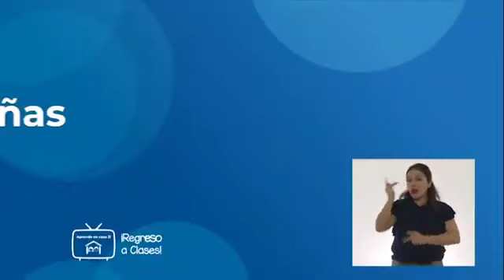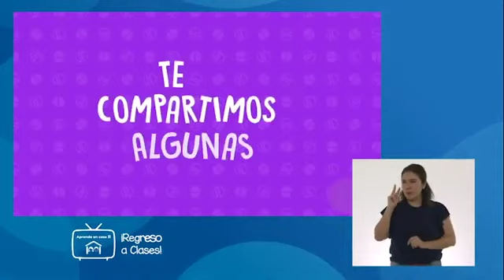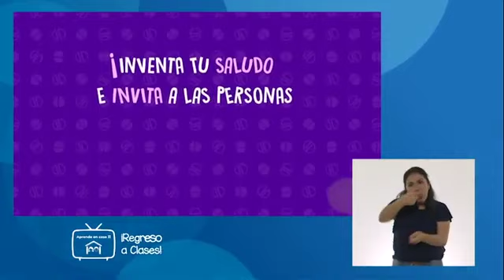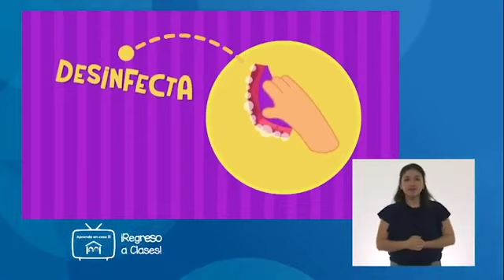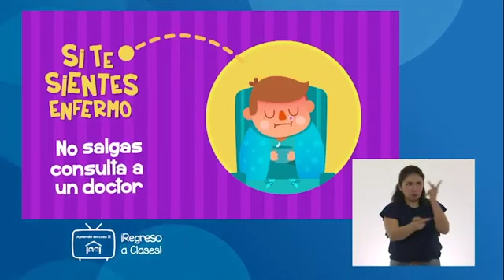Aprende En Casa II 6º Primaria Vida Saludable 25 agosto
Aprende en Casa con la repetición del programa de sexto de primaria en la materia de Vida Saludable